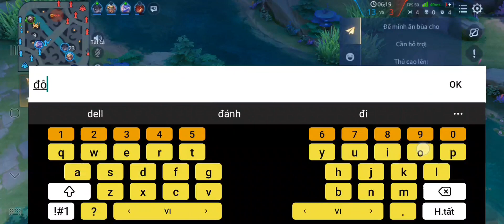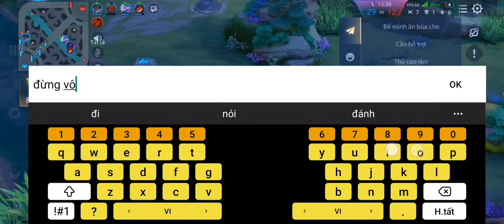build đồ richter sp siêu trâu bò không ngại va chạm.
-Ngọc richter:
Đỏ: 7v-côngvl, 3v-tỉ lệ cm 1,6.
Tím: 10 v-cvl+ tốc chạy.
Xanh: 10v-cvl xuyên giáp.
Đồ: phụ trợ giải,giày kc, đao truy hồn, , phức hợp, huân c troy , giáp hs.
-MXH:
Tuấn Hoàng
chơi game vui vẻ,kỹ năng ,hòa đồng. hãy đến kênh mình dể giải trí sau ngày dài mệt mỏi nhé.